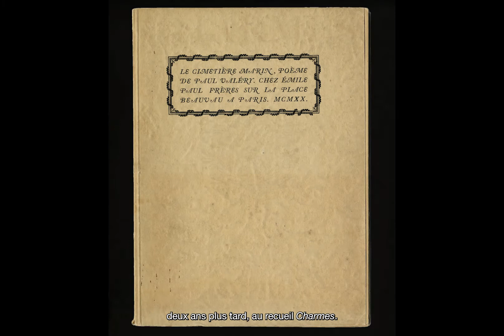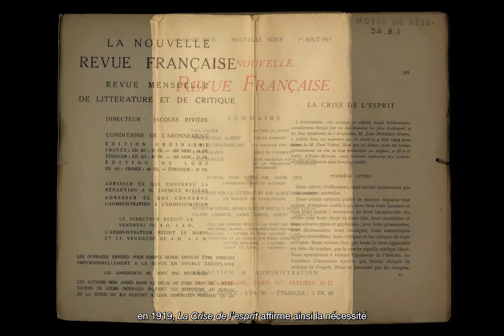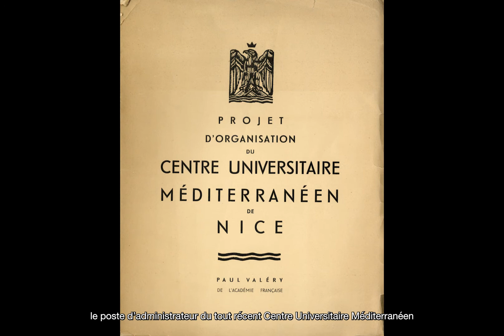Paul Valéry - 08 - L’entre-deux-guerres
Paul Valéry  - 150e anniversaire de sa naissance
08 - L’entre-deux-guerres

Réalisation et post production :
Agence Réflexion[s]

Copyright :
Musée Paul Valéry – Sète